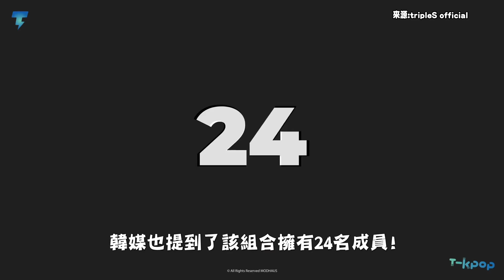NCT將失去KPOP人數最多團體地位?本月少女前創意總監將推24人超大型女團!｜【TripleS】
本月少女前藝術總監，所負責製作的新人女團TripleS的首位成員，韓媒也提到了該組合擁有24名成員!消息一出讓網友們都非常震驚。